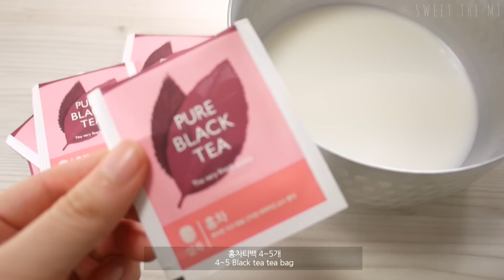쵸파 모자 홍차케이크 만들기チョッパーケーキ How to make Tony Tony Chopper cake [스윗더미 . Sweet The MI]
쵸파모자, 내가 먹었음! ㅎㅎ

*홍차우유
우유 100ml
홍차티백 4~5개

*케이크시트
(170도 25~30분)
계란 흰자 6개
설탕 100g
계란 노른자 6개
설탕 70g
녹인버터 50g
홍차우유 50ml
박력분 140g

생크림 500ml
설탕 50g

*시럽
홍차티백 1개
뜨거운물 60ml
설탕 30g

1. 우유와 홍차티백을 끓여줘요.
2. 계란 흰자에 설탕을 2,3번에 거쳐서 넣어주며 휘핑해줍니다.
3. 계란 노른자에 설탕을 넣고 휘핑해줘요.
4. 3번에 2번머랭을  조금 넣고 섞어줍니다.
5. 4번을 2번에 넣고 거품이 최대한 죽지않도록 조심히 섞어주세요.
6. 채친 박력분을 넣고 조심히 섞어줍니다.
7. 홍차우린 우유에 녹인버터를 섞고, 6번반죽 조금을 넣고 섞어주세요.
8. 7번을 6번 반죽에 넣고 조심히 섞어준뒤 원하는 팬에 담아요.
9. 탕탕 쳐서 거품을 좀 빼주고, 170도 25~30분 구워줘요.
10. 잘 식은 케이크빵을 원하는 모양대로 잘라줍니다.
11. 화이트 초콜릿으로 초파모자에 있는 X모양을 만들어주세요.
12. 홍차티백, 설탕, 물을 잘 섞어주고, 홍차시럽을 준비해요.
13. 생크림을 단단하게 휘핑하고 색소를 섞어 준비합니다.
14. 빵에 12번 시럽을 발라주고 생크림으로 샌딩합니다.
15. 생크림으로 아이싱해주고, 아까 만들어둔 11번을 붙혀주면 끝

*Milk tea
Milk 100ml
4-5 Tea Bag

*Cake
(170 Figure 25 to 30 minutes)
6 egg whites
Sugar 100g
6 egg yolks
Sugar 70g
50g melted butter
50ml milk tea

Cream 500ml
Sugar 50g

*Syrup
1 tea bag
Hot water 60ml
Sugar 30g

*紅茶ミルク
牛乳100ml
紅茶ティーバッグ4〜5個

*ケーキ
（170度25〜30分）
卵白6個
砂糖100g
卵の黄身6個
砂糖70g
バター50g
紅茶ミルク50ml
薄力粉140g

砂糖50g

*シロップ
紅茶ティーバッグ1個
お湯60ml
砂糖30g